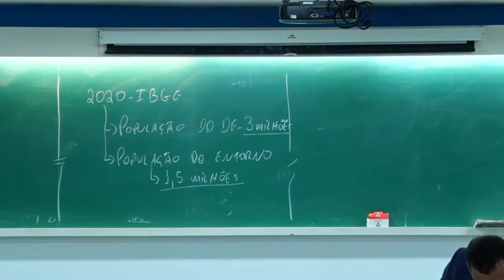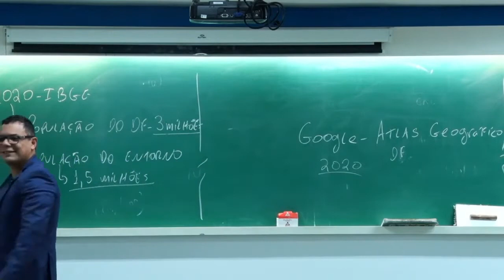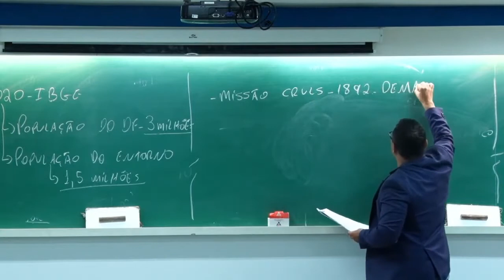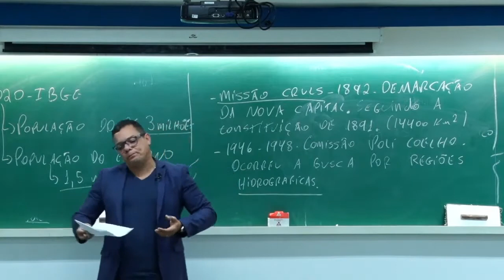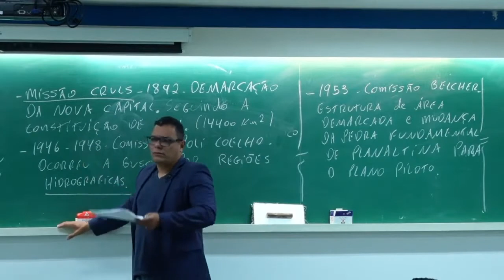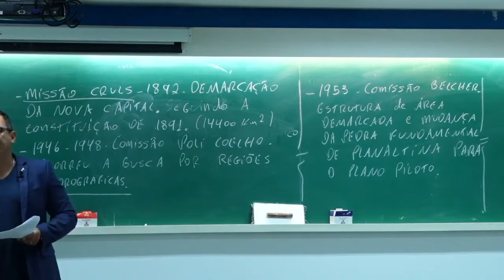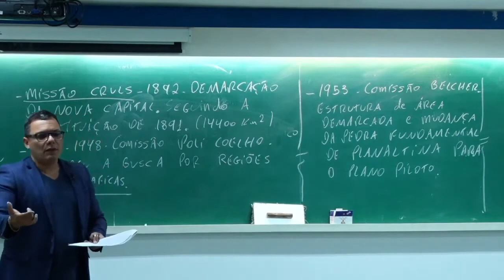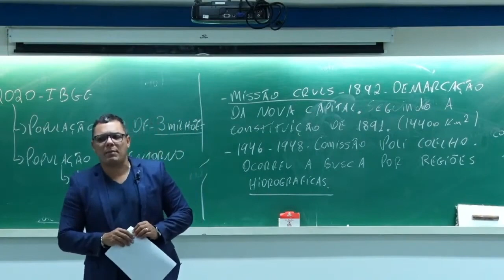Ride para PCDF - Aula 02 - IRONMAN PCDF